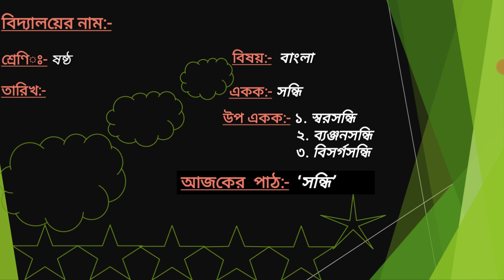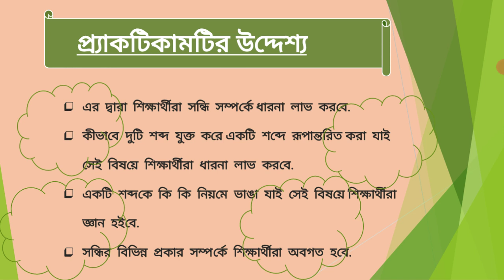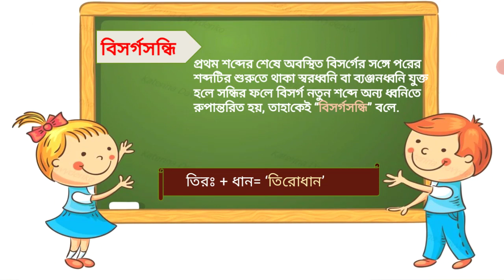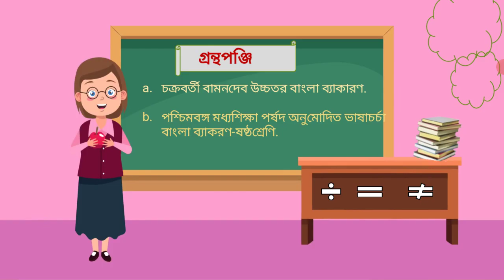063 Sanchaita Ghosh সন্ধি Vi বাংলা ব্যাকরণ